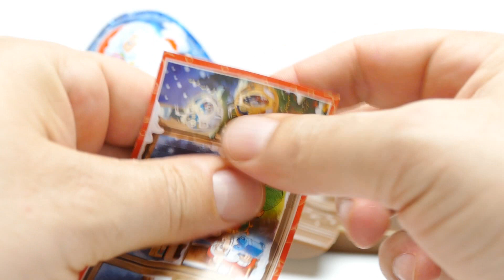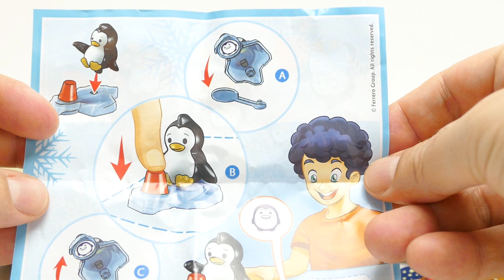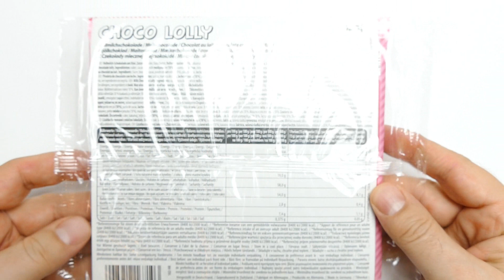Christmas Surprise Egg Gift unboxing - Candy and Toys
We show Christmas Surprise Egg Gift unboxing   Candy and Toys